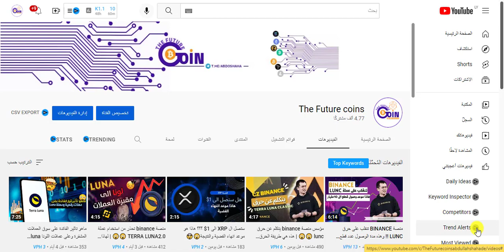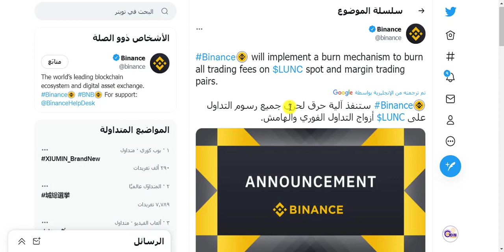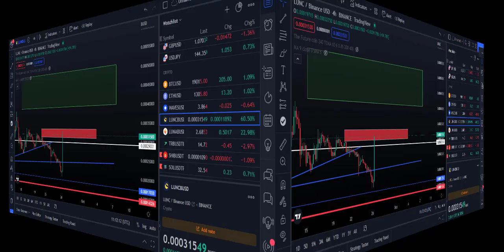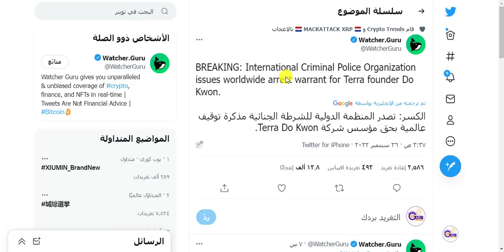انفجار عملة LUNC وموعد اول عملية حرق من بينانس ؟؟ مربح 1000% 🤯😲🤑